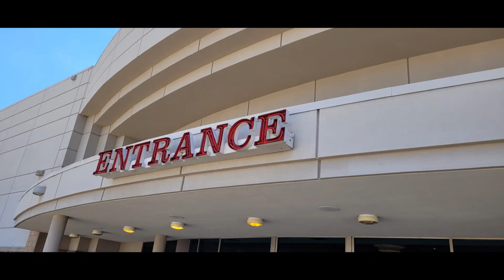Movie Review #250: The Fast And The Furious 1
I saw this movie on April 30th, 2021 at Showcase Cinema De Lux in Springdale Ohio in Auditorium 10. This is a 2001 movie distributed by Universal Pictures.